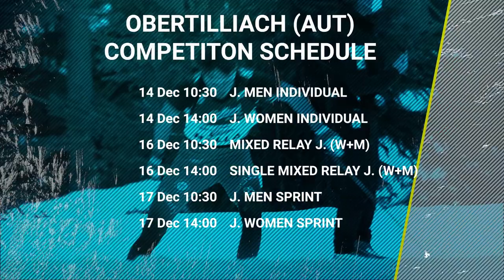This Week in Biathlon... ALGB + Ridnaun + Obertilliach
It's a biathlon feast for the week before the Christmas break! All leagues are taking place with the BMW IBU World Cup in Annecy - Le Grand Bornand, IBU Cup in Ridnaun - Val Ridanna and IBU Junior Cup in Obertilliach!